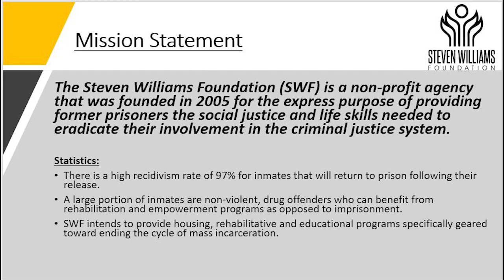Steven Williams Foundation Zoom Fundraiser Highlights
Steven Williams Foundation Zoom Highlights with KiKi Shepard, Rocky Carroll, Wren Brown, Lisa Boykin, Michael Colyar, Rev Everett Bell, Roz Stevenson, and others. the Highlights of the fundraiser go and give to help those who are homeless, those needing housing from jail, prison. We are a 501c3. Be a blessing as we live to lift others. Event Sept 24 2021